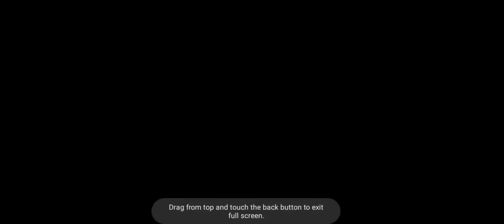Max & Ruby Toy Bowling 🎳: Difficulty Easy With Nelson